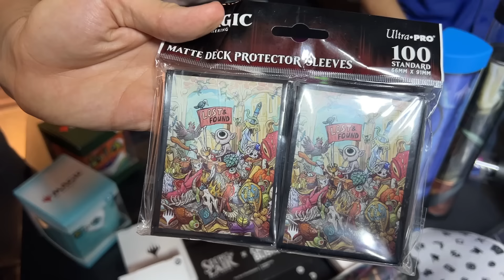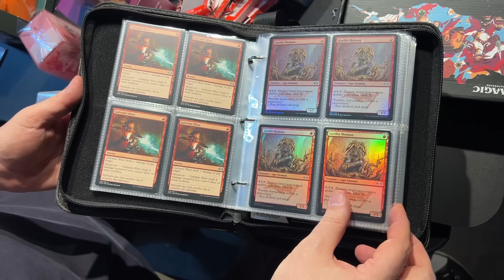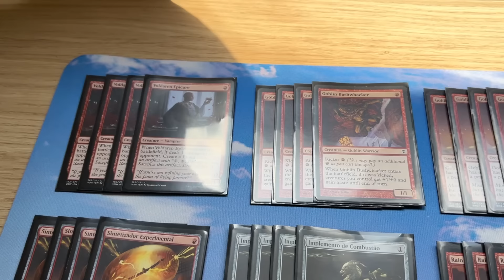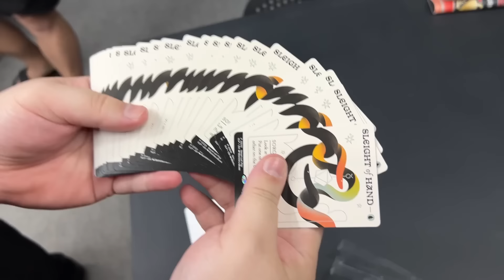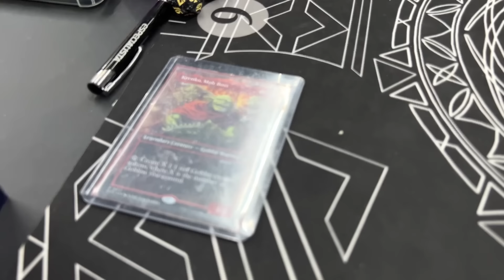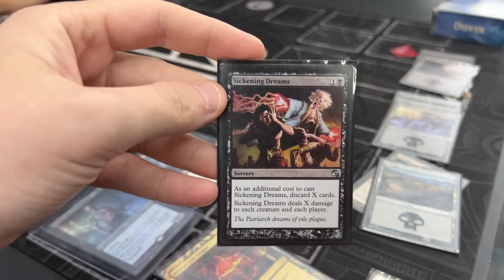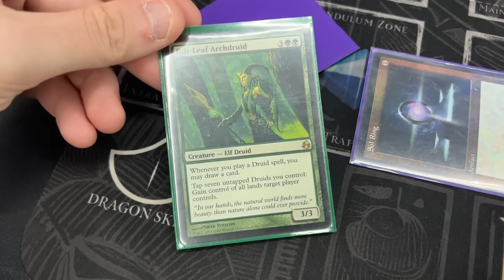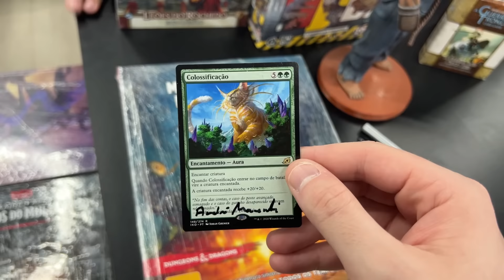VIAJEI 3300KM PRA CONHECER ESSA LOJA DE MAGIC!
Teresina, PI (Loja Five Kings)
Sáb. e domingo, 2-3/nov (a partir das 14h)
Avenida João XXIII, 2327, São Cristóvão